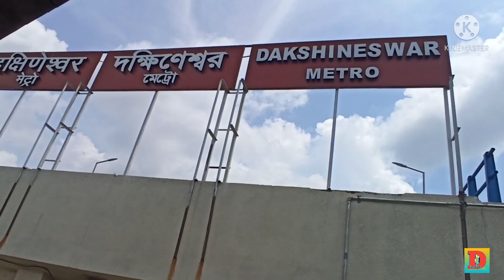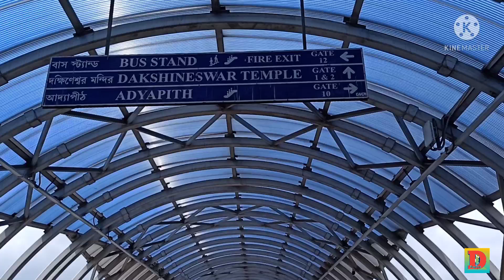দক্ষিণেশ্বর মন্দির ভ্রমন গাইড || full datils || guide || rani rasmoni skywalk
puja time in dakshineshwar temple --
6:00 am to 12:30 pm
3:30 pm to 9:00 pm

bus from -
Howrah - AC34, S34A, AC40

shyambazar- k3, 32A

airport gate no 1 - S23A

Dakshineswar Kali Temple is a Hindu navaratna temple located at Dakshineswar. Situated on the eastern bank of the Hooghly River, the presiding deity of the temple is Bhavatarini, a form of Parashakti Adya Kali, otherwise known as Adishakti Kalika.[1] The temple was built in 1855 by Rani Rashmoni, a philanthropist and a devotee of Kali. The temple is known for its association with Ramakrishna and Ma Sarada Devi, mystics of 19th Century Bengal.[2][3]

                                           papia and dips lifestyle